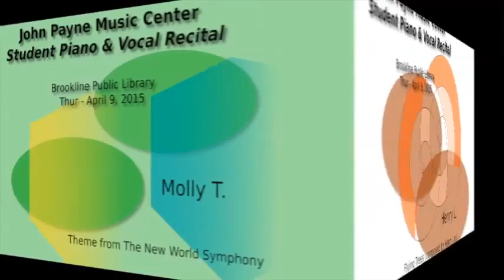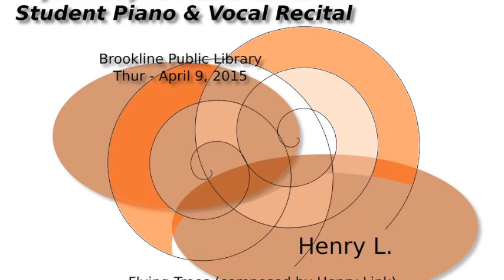John Payne Music Center - April 2015 Student Recitals - Part 3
John Payne Music Center - Student Piano & Vocal Recital - Part 3
Brookline Public Library
Thur - April 9, 2015